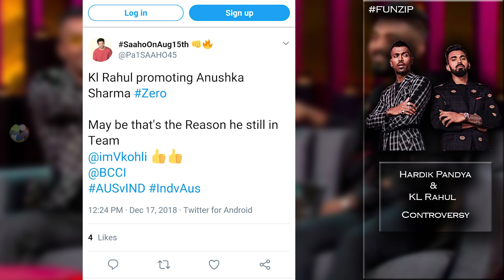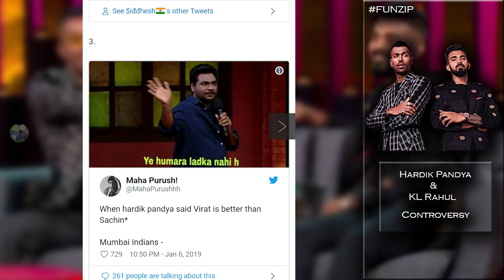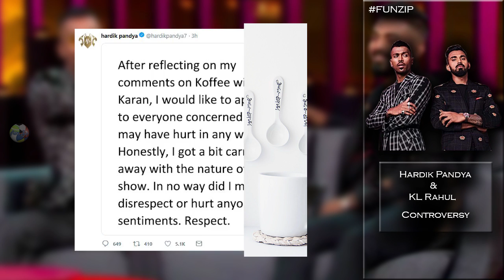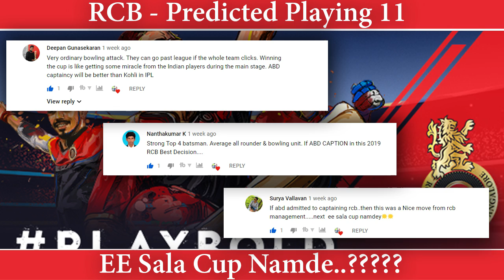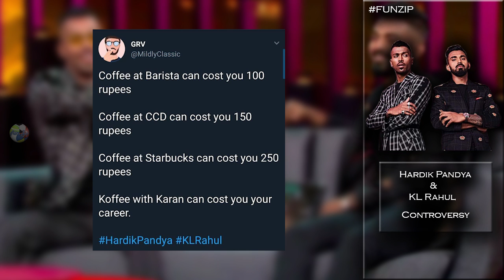Hardik Pandya and KL Rahul controversy | Koffee with karan | Vijay Shankar S Gill named replacements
Hardik Pandya and KL Rahul, on Friday, finally learned their fate from the Board of Control for Cricket in India (BCCI) following their controversial appearance on the talk show Koffee with Karan. Both the players have been facing heavy backlash on social media ever since the episode aired on last Sunday. Subsequently they were suspended and called back from the ongoing tour of Australia, the ODIs Down Under will be followed by a limited-overs series in New Zealand and the two will not appear there either.

The Indian cricketers especially Pandya are facing the heat for their comments which have been widely deemed as ‘racist’, ‘misogynistic’ and ‘creepy’ on social media. On the talk show, popular for bringing out the unknown side of the celebrities because of the type of questions asked, the cricketer got carried away and the result was not pleasant at all. While answering one of the questions, Pandya brashly detailed how he had bragged to his parents about losing his virginity. When asked about their lives off the field Pandya proudly spoke of showing off his many flames to his parents.

“The other day there was a party,” Pandya said, “My parents are sitting there and (referring to the female guests) they’re like, ‘Which one is yours?’ and I sat with them and said, ‘This, this this, everyone’s got something with me.” Pandya also answered a question about he approached women in nightclubs in this way: “I like to watch and observe how they move. I’m a little from the black side so I need to see how they move.”

Well, as soon as the show was aired, the repercussions followed as the two were slammed by all the quarters. And in the latest development, BCCI has decided to suspend the two pending further inquiry. The Indian board had already issued a show-cause notice to the two before taking their latest action. Pandya and Rahul have returned home from Australia and the board is expected to name their replacements for the limited-overs leg of the ongoing tour and the forthcoming New Zealand series. Upon their arrival in India, the two will have seven days to explain why proceedings shouldn’t be made against them for misconduct and indiscipline under Rule 41 of the BCCI Constitution.

Under the rule 41, the players have been barred from participating in any match, event, function or activity that is authorised by the board, the ICC or any state association until final adjudication of the issue. “The duo is now called upon to provide an explanation as to why they should not be proceeded against for misconduct and indiscipline under Rule 41 of the BCCI Constitution within a period of 7 (seven) days,” the BCCI said in a statement on Friday.

This channel provides an analysis of all the major happenings in the world of sports. If you are a sporty freak, then this is the place to be.
Share it with ur friends and join our funzip community.